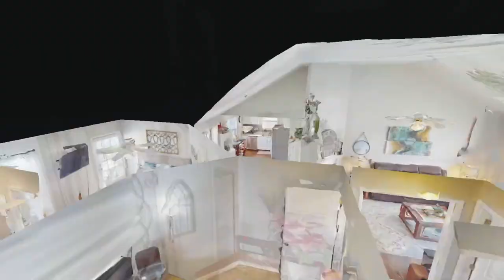2916 Steamboat Dr Nashville TN 37214 — Tyler Davis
2916 Steamboat Dr Nashville TN 37214 - Tyler Davis

2916 Steamboat Dr Nashville TN 37214 - Tyler Davis

2916 Steamboat Dr Nashville TN 37214 - Tyler Davis